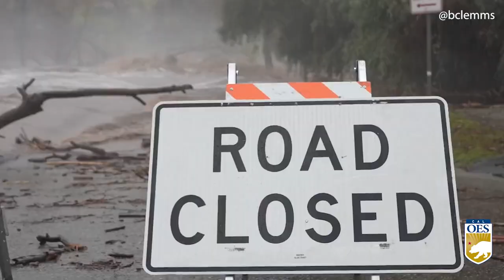Weather Outlook 3 11 23 More rain and snow over next three days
3-11-23 Weather outlook from
@NWS. Now is the time to clear drains and gutters. and be ready to evacuate when notified.
@Cal_OES wants you and your family to be safe!